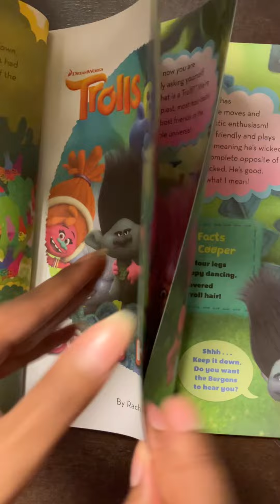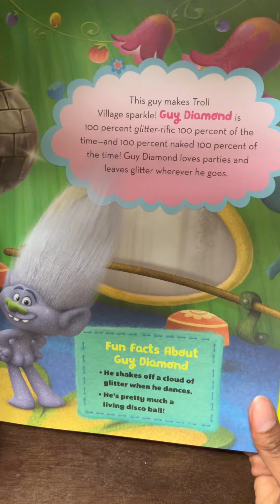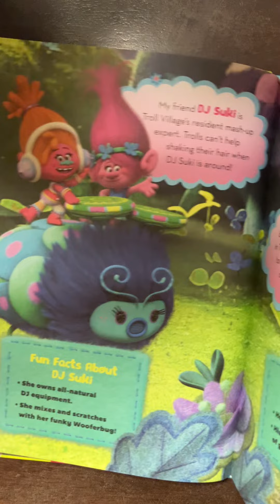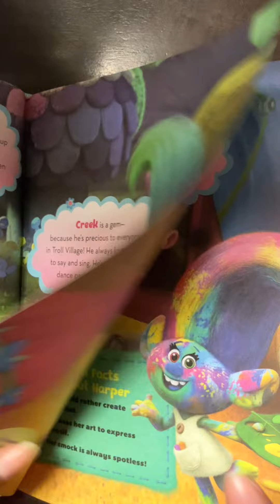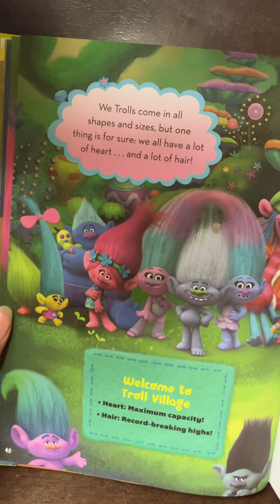Trolls Band Together